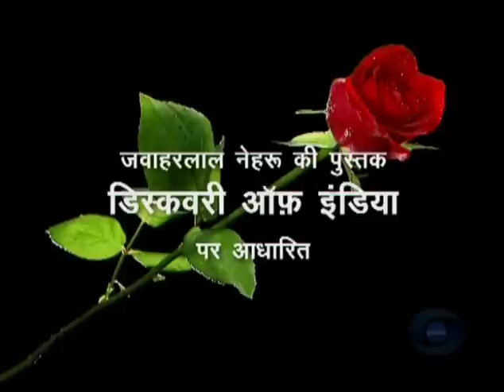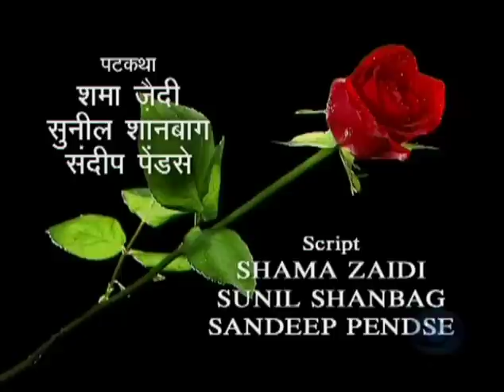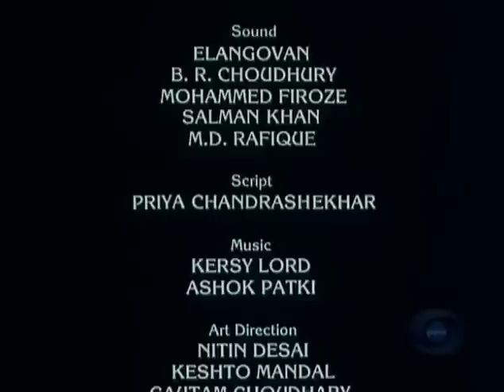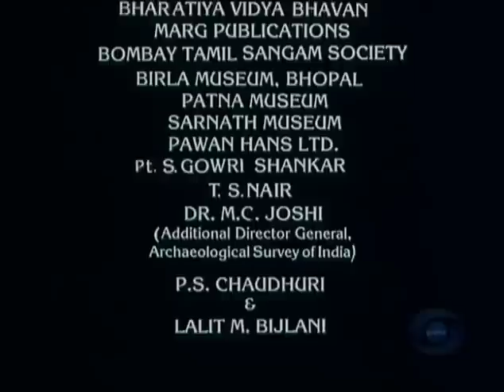Bharat Ek Khoj 32: Akbar, Part I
Episode 32: Akbar, Part I

With Kulbhushan Kharbanda as Akbar, Virendra Sexena as Birbal, Harish Patel as Todar Mai, Rajesh Vivek as Sheikh Mubarak, Pankaj Berry as Abul Fazai, Irfan Khan as Badayuni, Puneet Issar as Rana Pratap, S.P. Dubey as Abdul-Nabi, Surendar Pal as Man Singh, Arun Bakshi as Atga Khan, and Ayub Khan as Munim Khan.

As Nehru noted, Babur died within four years of his coming to India and much of his time was spent in fighting and laying out a splendid capital in Agra. Hankering for Central Asia, Babur had won an empire in India; scorning Central Asia, Humayun lost the whole empire in India. Humayun encountered Sher Shah Suri, a well-prepared Afghan contender for sovereignty and, in the ensuing tussle in 1540 near Kanauj, he barely escaped with his life, but the Mughal troops were decimated. Humayun became a fugitive. The enthroned Sher Shah Suri had a short reign, installing energetic administrative reforms with excellent roads, horse-backed postal systems and stylised monuments. His remarkable reign came to an end in 1545 with his death.

By 1555, Humayun reclaimed Delhi, but stumbled to his death next year. His son Akbar, barely 13, came out of the seraglio where he was under protection of uncle Bayram Khan, as regent, and reigned from 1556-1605. Drawing from Abul-Fazl’s imperial memoir Akbar-Nama, we see scenes of market prices being controlled (with Akbar intervening incognito). The young king proceeds to marry Jodhabai, the Rajput princess of Amber, and abolishes the discriminating Jaziya tax on the Hindus. As Nehru observes, Akbar surrounds himself with a group of brilliant men devoted to him and his ideals among whom are famous brothers Abul-Fazl and Fyzee, humorist Birbal, the trusted Rajput Raja Man Singh and the valiant general Abdul Rahim Khankhana.

But the quarrel continues with the orthodox Ulemma, to whom the Sufi saint Sheikh Mubarak is hauled up. While most Rajput chiefs are amalgamated in the imperial system of broad-based Omrah (nobility), Rana Udai Singh of Mewar, and his valorous son Pratap Singh, prove recalcitrant, notwithstanding Man Singh’s honest persuasions. Akbar lays a punitive siege of Chittor, but despite the defeat at Haldighat, and flight of Udai Singh and Pratap Sigh to sanctuary in the hills Chittor is never re-occupied.

As Nehru states, his royal court became a meeting place, almost an Ibadatkhana (prayer-hall), every Friday, for men of all faiths and those who had new ideas or inventions. His tolerance of views and his encouragement of all kinds of beliefs and opinions, including Sufism, angered some of the more orthodox Muslims like the Sayyads. Included in Akbar’s theological forays are, as we find, Portuguese priests. In 1580, the padres hastened from Goa confident of the most sensational conversion of all times! In the event, they are disappointed as were all other disputants.

Akbar’s quest for spiritual enlightenment was to seek a faith that would satisfy the needs of his realm as well as his conscience. As a result, he came up with a new religious order Din-E-Ilahi. The cultural amalgamation of Hindu and Muslim in north India took a giant step forward, with Akbar as popular with the Hindus as with the Muslims.

Producer Doordarshan
Language Hindi

Credits